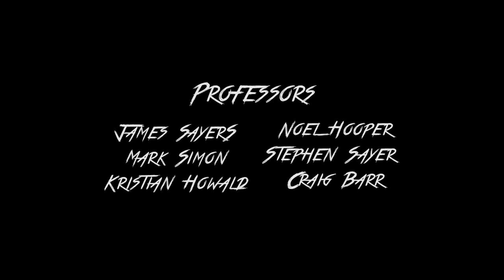CGI 3D Animated Short: "Miyako" - by Jessica Do | TheCGBros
TheCGBros Presents: "Miyako" - A wooden doll protects a child from a mysterious creature lurking in the darkness. Created by the talented Jessica Do!

Credits-Contributors
Film by Jessica Do